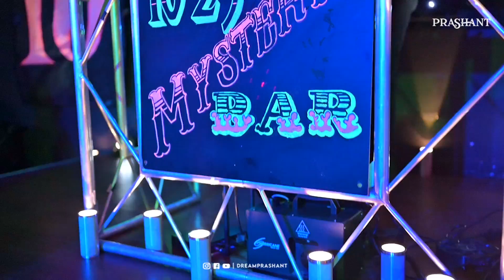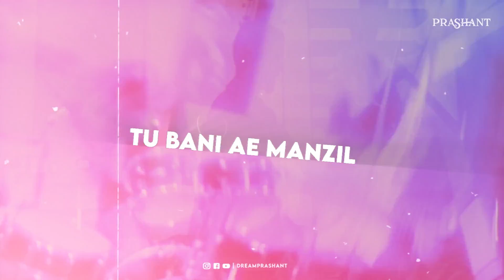Tere Te X Mood (@APDHILLON1 vs @24kGoldn) - DJ Prashant Mashup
Mashup Mondays is funded in part by the Regional Arts & Culture Council & MusicOregon ECHO FUND.

•Jedha Nasha X Don't Start Now
youtu.be/qzoKkI_XS_0